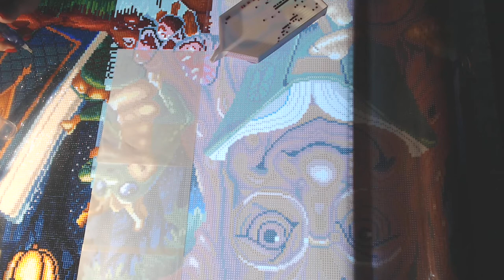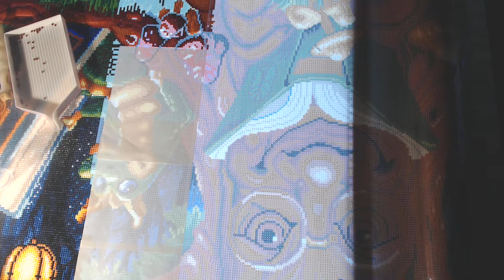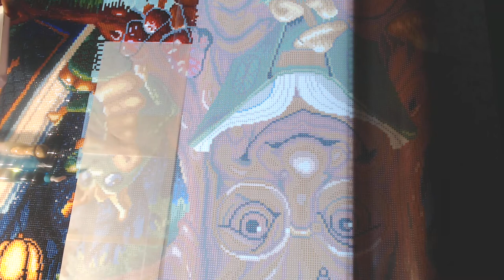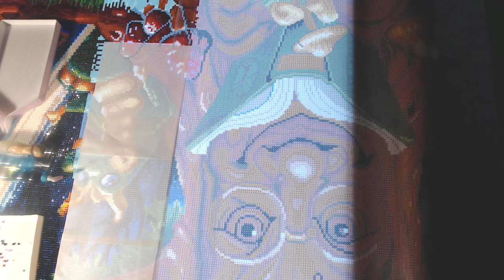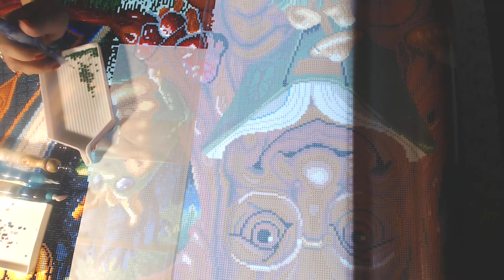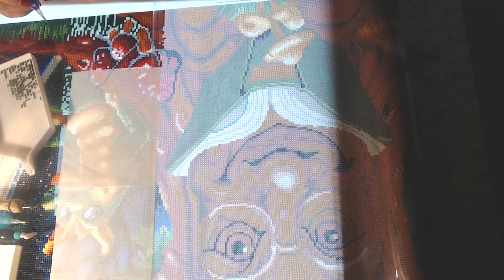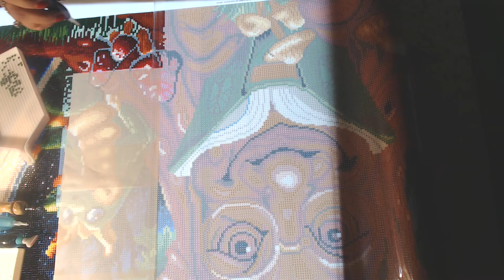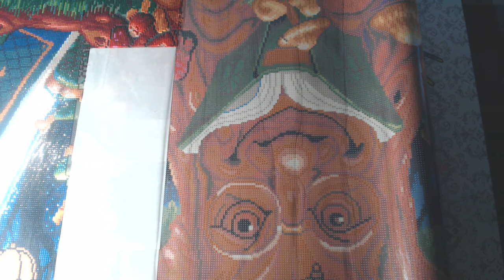I am back! WIP-n-Chat & Getting things off my chest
Link to DDP in Video
Youtube Creators pages: